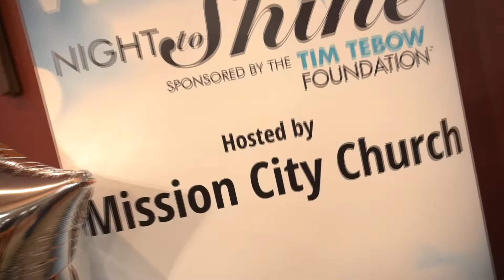2019 Night to Shine Bennington Highlight Video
It's finally here... the highlight video from this year's event!  Thanks to all who were a part of making the 2019  Night to Shine Bennington a success, and we can't wait to see you next year!